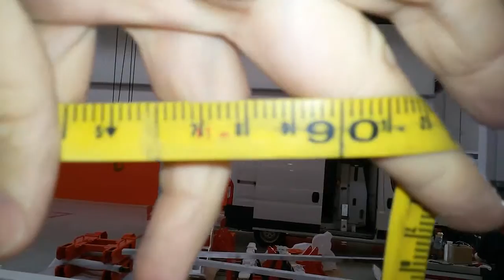R190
Piattaforma cingolata R190